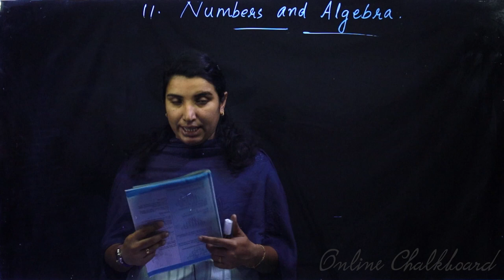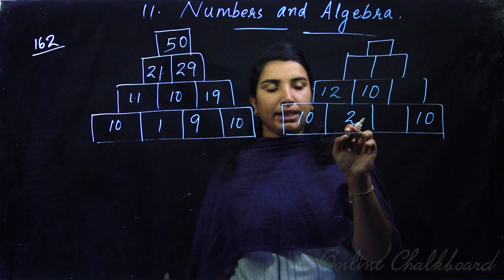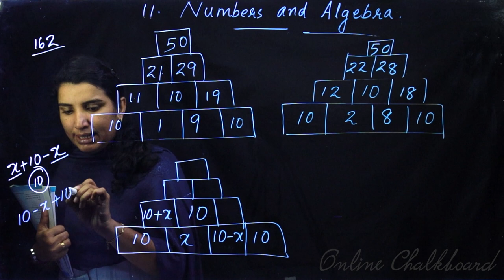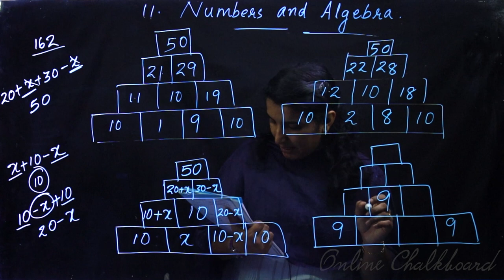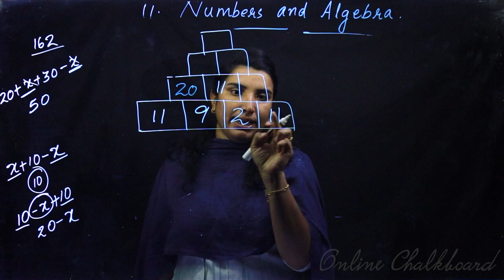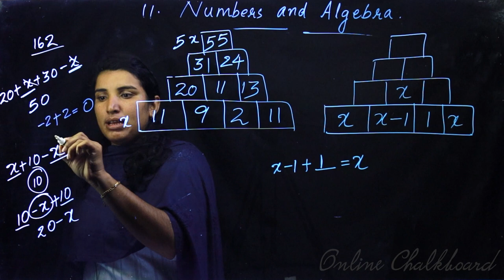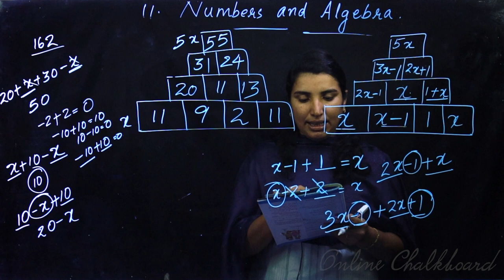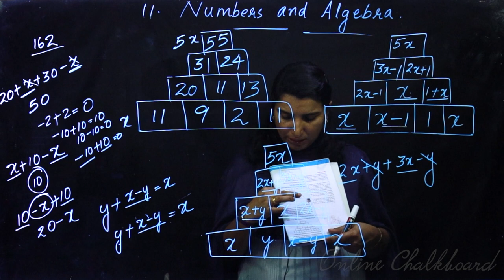Class 7 | MATHS | Chapter 11 - NUMBERS & ALGEBRA - Part 3 | SCERT | Kite Victers | Online Chalkboard